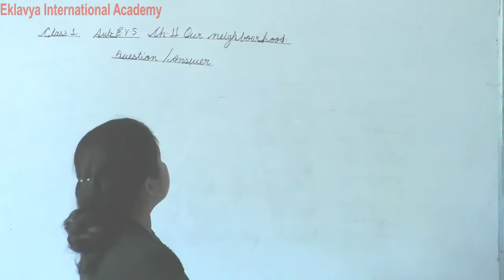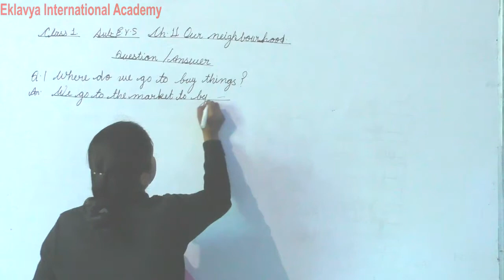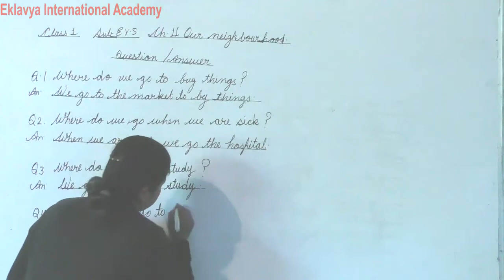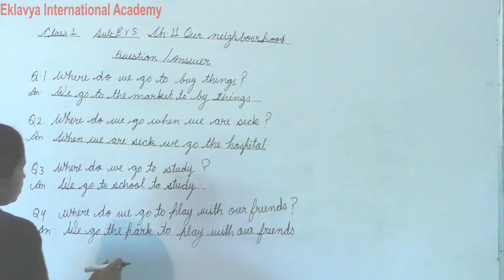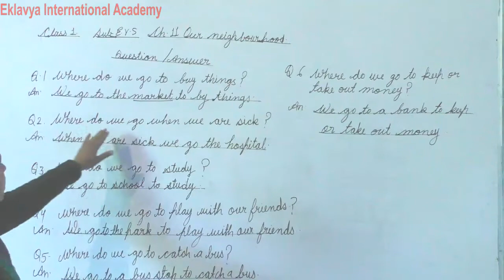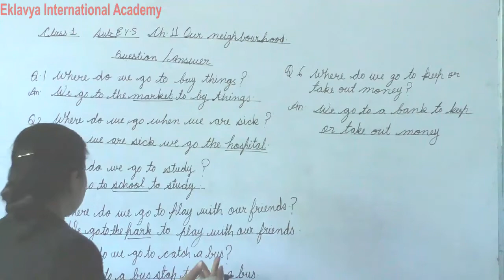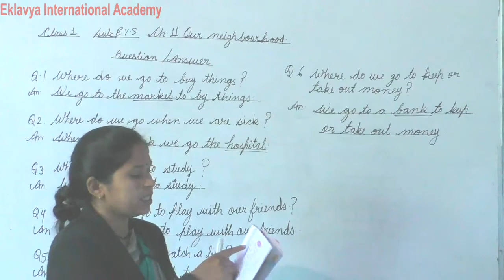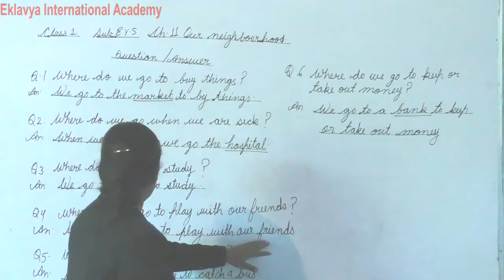I EVS Ch 11 Ques answer